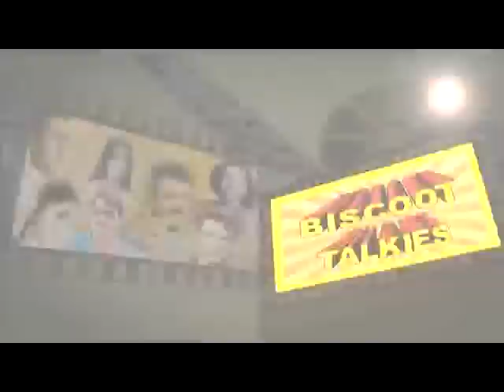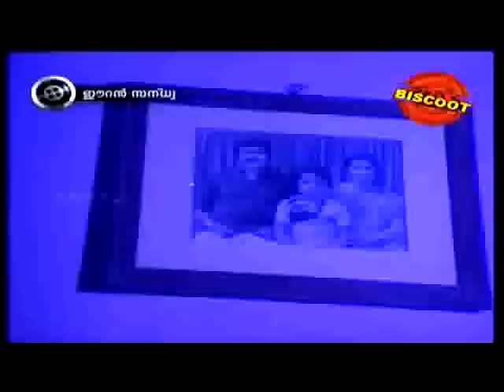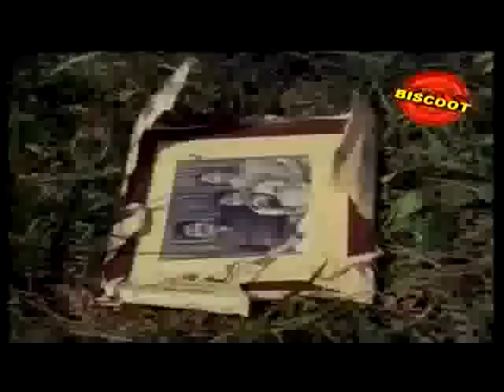Eeran Sandhya Full Length Malayalam Movie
Watch Full Length Malayalam Movie Eeran Sandhya Director by Jeassy and Written by Dennis Joseph, starring Mammootty, Shobana, Rahman, Jose Prakash, Asokan, Santhosh, Adoor Bhasi, Sankaradi.